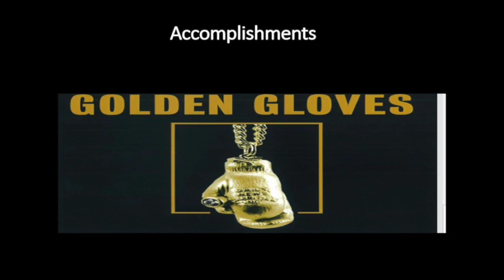Trojan TV 9272023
Announcements
Hispanic Heritage Month - Oscar De La Hoya
Student interview Question -What would your last meal be?